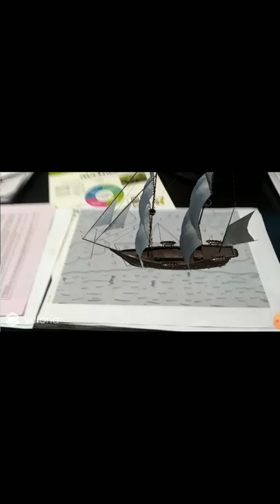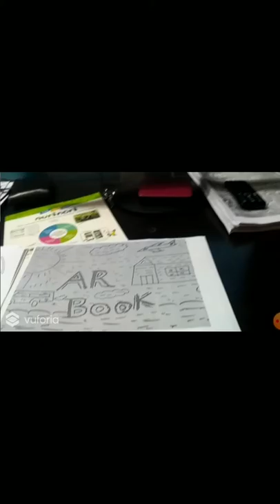4D AR Books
AR Books
augmented reality book